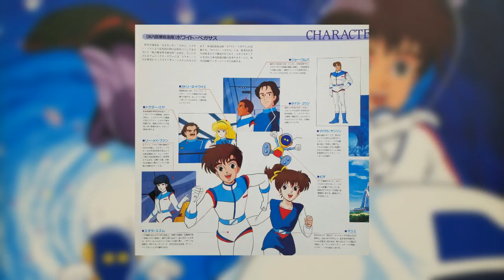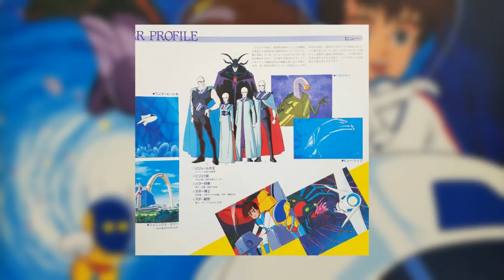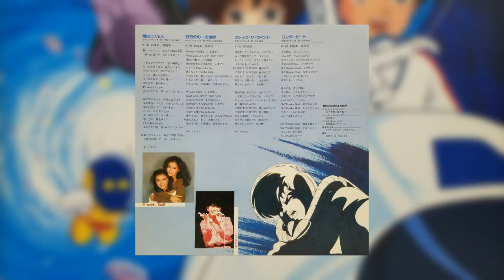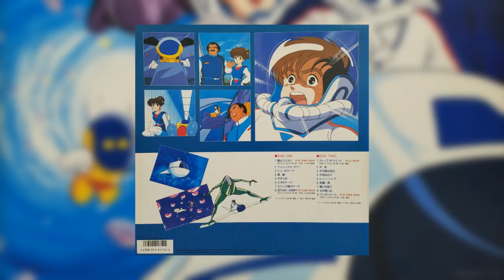[1986] ワンダービート S 音楽編 (Wonder Beat Scramble Music Collection) - Full Vinyl Rip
Tracklist:
(01) The Eye is The Cosmos [0:09]
(02) Phoenix Tower [4:33]
(03) Hue's Theme [5:30]
(04) Battle [7:24]
(05) Tranquility [9:17]
(06) Bio's Theme [10:44]
(07) Princess Bejewla’s Theme [12:21]
(08) One One-Millionth of A Second [14:58]
(09) Stop The Wind [18:09]
(10) Anxiety [21:12]
(11) Baffling Existence [22:23]
(12) Peaceful Days [24:03]
(13) Hue Shop [25:02]
(14) Close Call [26:46]
(15) After the Battle [28:37]
(16) Father's Memories [30:35]
(17) Wonder Beat [31:52]

This is the incredibly rare original soundtrack to the 1986 TV anime show of the same name, created by Osamu Tezuka. Not gonna lie...this album was pretty disappointing.

Don't get me wrong---this album has some really great BGM and vocal tracks, but it really sucks that it's short. A majority of the BGM tracks in here are like a minute or so, so I was hoping it would be like the Govarian OST where each track would consist of various instrumental BGM songs (that way, more space can be given for the other BGM tracks that are currently unreleased)...but seeing as how this album was published by Victor Musical Industries I guess I shouldn't be so surprised about it.

Copies for this usually go for $100 but I was lucky enough to get it for $30. It wasn't in good condition that much, though...it's not terrible or anything but I'm actually trying to sell this album now because of its condition and short runtime.

I'm really hoping this gets a complete music collection release on CD one day, but a man can dream, can't he?...

Anyways, enjoy!